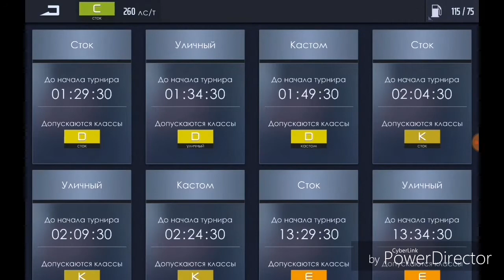Подробный обзор игры уличные гонки!